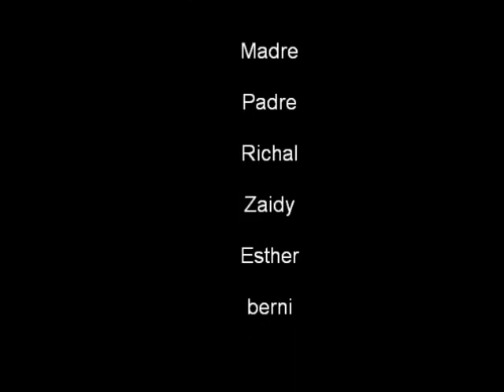Grammy_Awards_2010.wmv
Video from the last Grammy awards (2010)